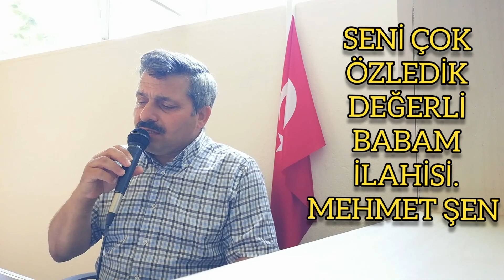Seni çok özledik değerli Babam ilahisi. Mehmet ŞEN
Söz ve makamı bana aittir.
Yeni ilahi. Müziksiz ilahi.